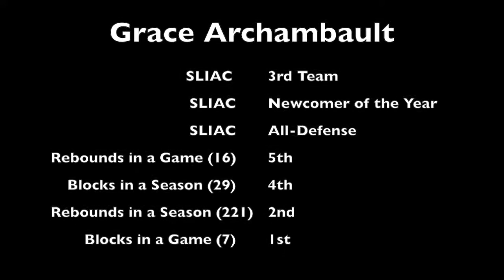Grace Archambault Offensive Highlights (3rd Team All-SLIAC)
Offensive Highlights from Gracie's freshman season at Westminster